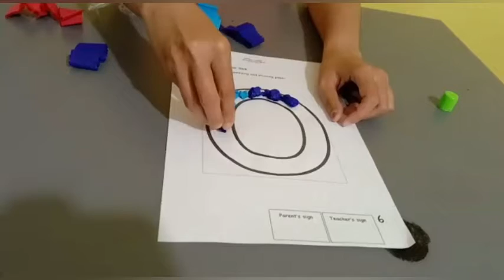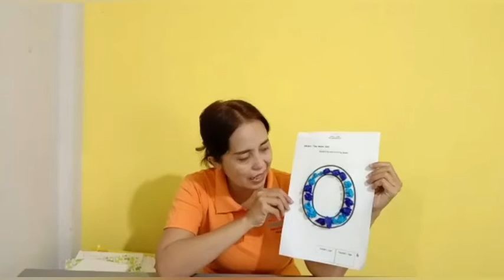Fine motor skill "Squeezing and sticking paper" (theme 3, week 1, page 6) by miss santi